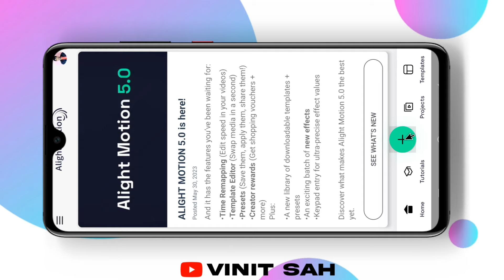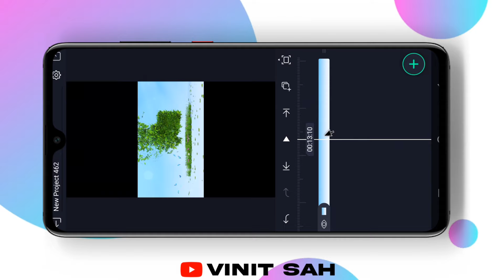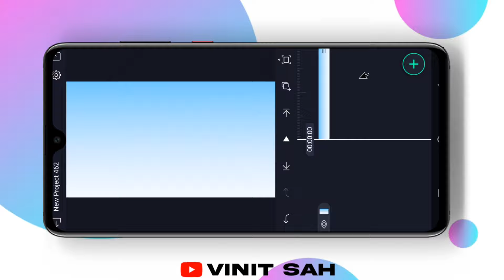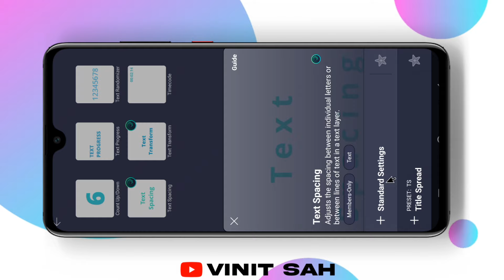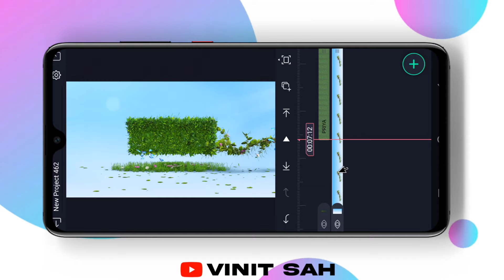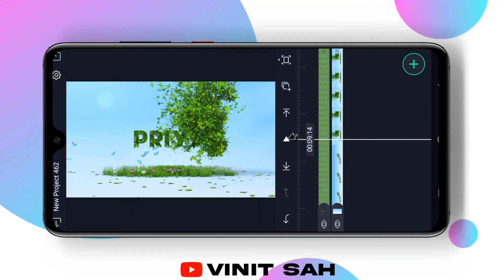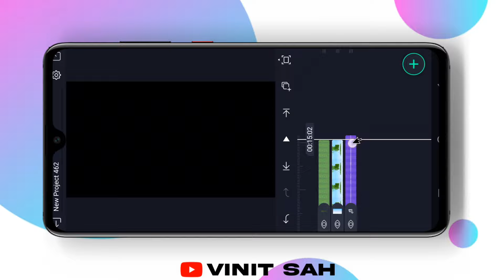Alight motion video editing| New Viral Flaying Flower Name Art Video Editing Alightmotion| Vinit Sah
Is video me main bataya hu ki Alight Motion app me 4K+ full screen viral Multiple Photo slide text animation status video kaise banate hai bahut hi aasani se sikhya hu

🔘Your Quiry⤵️⤵️

1 how to make HD+ Full screen status alight motion
2 alight motion Flying flower name art
3 Alight Motion New grass name art
4 reel video status video editing Ghas name art
5 alight motion Photo zoom and slide
6 full screen video kaise banaye
7 hd status full screen status
8 1080p Me status editing
9 4K quality status editing alight motion
10 trending text animated video kaise banaye
11 Lahrata hua word kaise likhe alight motion me
12 kinemaster se status video kiase banaye
13 alight status video editing
14 kinemaster se full screen status kaise vanaye
15 smooth Photo slide editing alight motion
16 Trending Photo slide status kaise banaye
17 mera dost wo purana lyrics video editing
19 How to make reel viral text animation